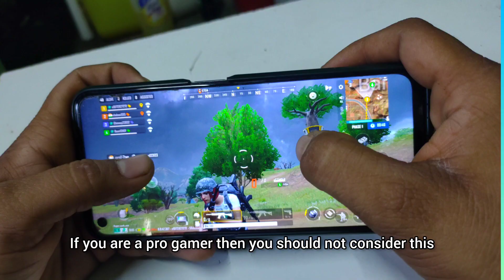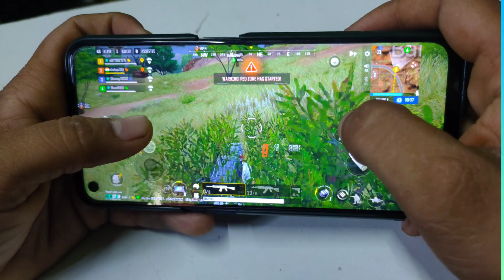Best Neckband Under 1000 in 2023 | boAt Rockerz 255 pro plus 1 Months Review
In this video, I'm going to show you the best neckband under 1000 in 2023. I've got the perfect product for you – the boAt Rockerz 255 pro plus! This neckband is perfect for people who want to stay comfortable and look good at the same time.

If you're looking for a neckband that will stay in place and look great, then you need to check out the boAt Rockerz 255 Pro Plus! This neckband is made from high-quality materials and it's designed to stay in place no matter how active you get. I think you'll love this neckband, and I know that you'll be able to achieve your fitness goals with it!